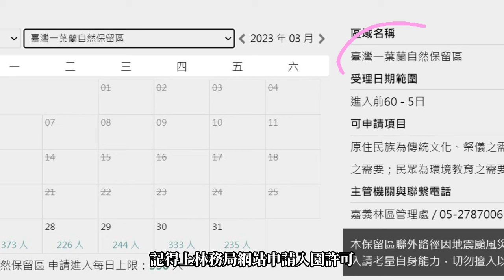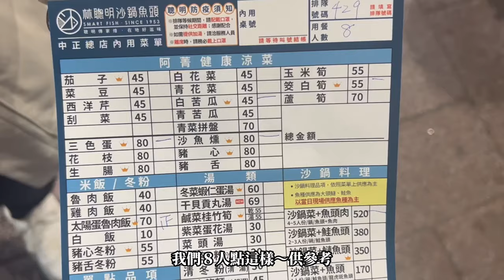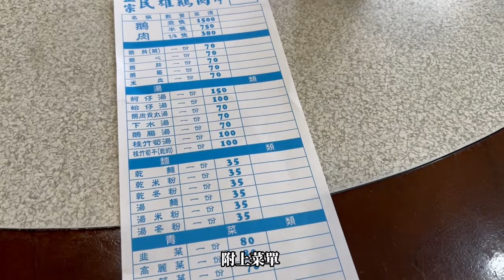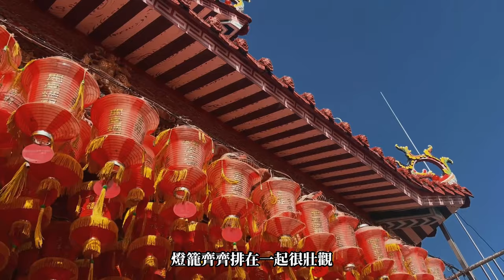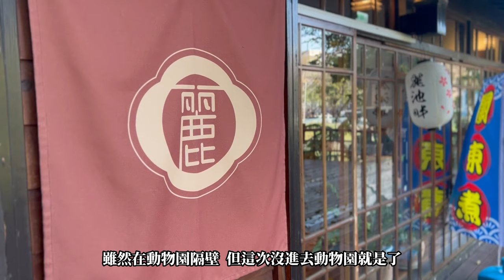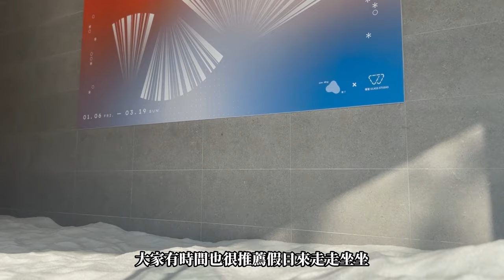嘉義必去｜眠月線、堀川茶室、林聰明砂鍋魚頭、民雄鵝肉亭、鴨肉羹，附錄新竹日式定食推薦！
00:00​​    眠月線～懼高症勿來！
01:03   林聰明砂鍋魚頭，必點的不只砂鍋魚頭！
02:09​​ 民雄鵝肉亭，份量怎麼點？有一道不推薦.
02:45   鴨肉羹人多到要併桌吃
03:01   新港奉天宮頂樓必去，VIEW超好～
03:25   堀川茶室，安排起來！絕不後悔
04:34   不在計畫內的新竹小推薦

第一次做，有不好的地方歡迎直接跟我說☺️